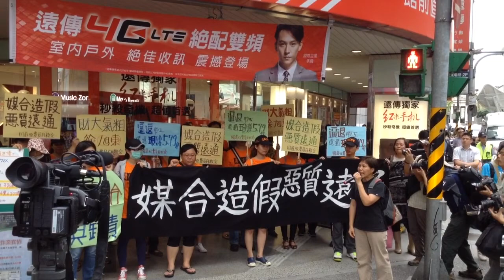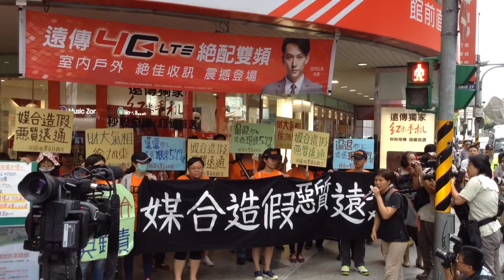國道收費員開佔(2)ETC Abandoned Workers Take National Highway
HIGHWAY IS OUR WAY! 國道是大家的!

"Although our countries are different, the exploitation of the workers is the same!" 對工人的剝削是超越國界的! #‎AbandonedWorkers‬ ‪#‎關廠工人‬

2015 Taiwan AbandonedWorkers‬ ‪#‎關廠工人 rise up again, with the #‎ETC abandoned workers (Toll booth workers) from Taiwan National Highways, and the #‎Hydis abandoned workers from S. Korea (Factory closed by a powerful Taiwan capitalist). The names may be different, but the excuses to abandon their long-time workers are the same. Again, "Nobody cares for workers, till we fight for ourselves. 工人沒人疼, 只有自己拼!" ‪ as long as the capitalism was the bible of our generation, #‎AbandonedWorkers‬ ‪#‎關廠工人 will never disappear.

Taiwan Brief History 台灣簡史：

-1895~1945: Japanese colonial period. 日本治台50年。

-1947: KMT (Chinese Nationalist Party) retreated from China civil war to occupy Taiwan & initiated ROC (apart from PROC) with a martial law. Over hundreds of thousands of Taiwanese were tortured, killed or vanished in 4 decades of White Terror (unidentified for Top Classified). 國民黨自中國內戰被推翻後，以中華民國之名撤退/殖民/接管台灣，實行戒嚴專制約半世紀，二二八 白色恐怖 時期，被刑求/屠殺/失蹤的民眾難以估計（自數千至數十萬人數因國安理由未能公開）。

-1971: PROC China claimed ROC Taiwan ownership from UN. China regards Taiwan as a rebel region that must be reunited by force if necessary. 聯合國決議一個中國，佔領台灣的中華民國從此喪失國際主權。

-1992: Taiwan & China became "1 country 2 systems" according to PROC-ROC secret agreement. 國民黨開始倡導模稜兩可的 一中各表 一國兩治。

-2000: With the election of President Chen Shui-bian from the opposition Democratic Progressive Party, Taiwan changed from One Party Dictatorship into Corporatocracy, as most of the financial & political power still controlled by KMT. 雖有首位民選總統陳水扁，但民進黨並未積極 轉型正義，而國民黨仍舊掌握大多數資源，台灣由一黨獨裁變成權貴政治。

-2008: Corruption allegations undermined Mr Chen's popularity and contributed to the DPP's loss to a resurgent KMT. 民進黨爆發貪瀆，執政權回歸國民黨。

-2014: OccupyCongress (0318~0424) by students, activists, NGOs & pro-Taiwan independent groups united to fight the tyranny China Trade Pacts & the systemic corruption of KMT government, turned into the national Sunflower Movement. 以台北社運圈為中心的反服貿運動，在318佔領立法院後壯大為全島響應的太陽花運動。

-2015: New generation start to use citizen power calling for changes, such as the legislative, constitutional and educational reform. There is no turning back for democracy Taiwan. 新生代受到太陽花運動鼓舞, 公民運動與投入政治開始蔚為風潮.